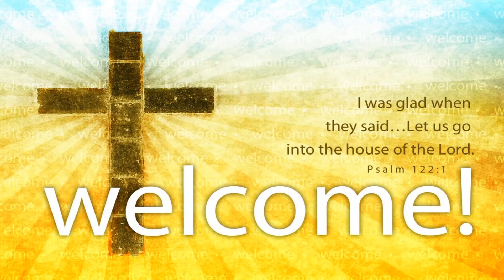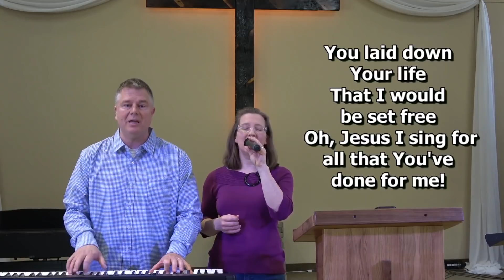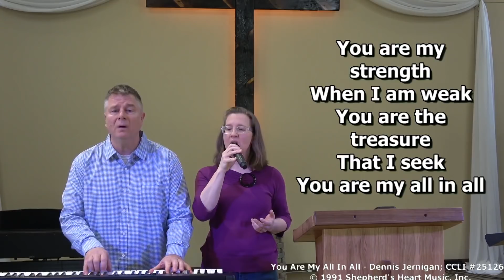Bethel Christian Reformed Church Online Service 4-19-20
Jesus' teaching in the sermon on the mount "The Wise and Foolish Builders." ( Matthew 7:24-27)

3. Forward this link to friends and family so they can get on our mailing list and get links for the online worship: